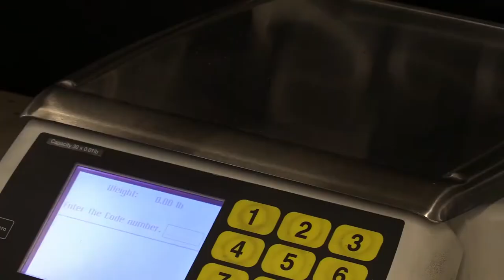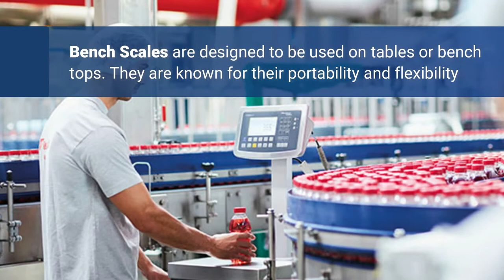Types of Industrial Weighing Solutions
This is a quick, informational video explaining the types of Industrial Weighing Solutions commonly used. At ETS Solutions Asia we offer a comprehensive product line of industrial weighing solutions specifically suited for a range of industries and applications.

ETS Solutions Asia Pte Ltd
Minebea Intec